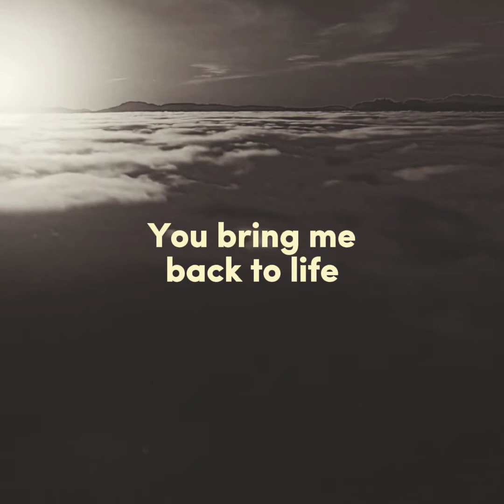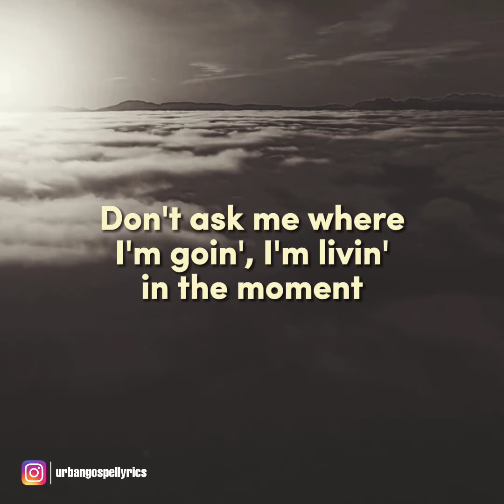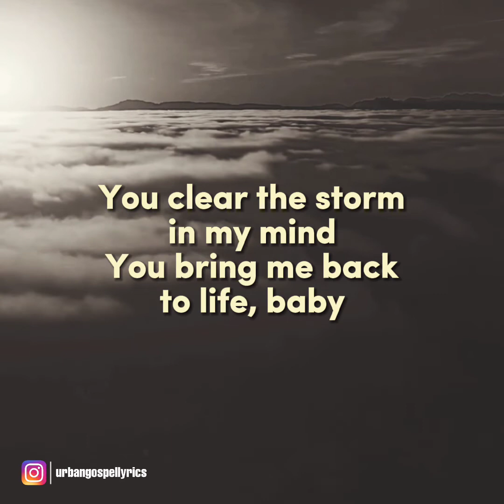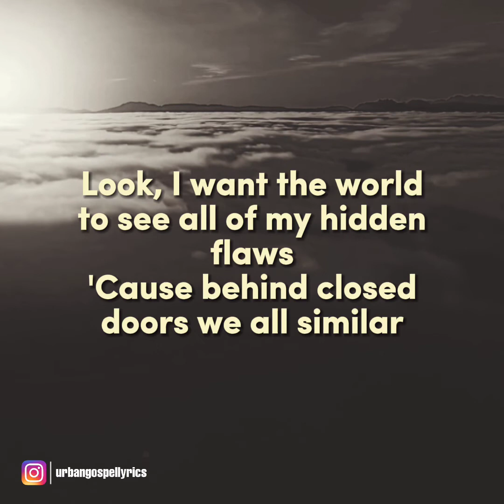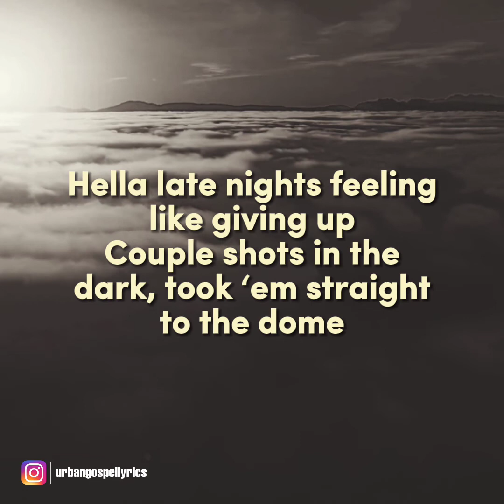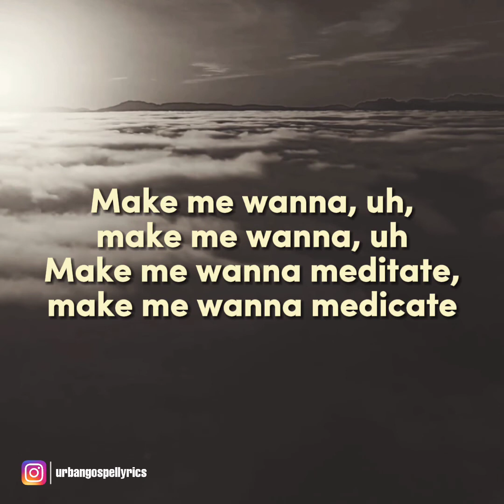HUMAN (Lyrics) - WHATUPRG